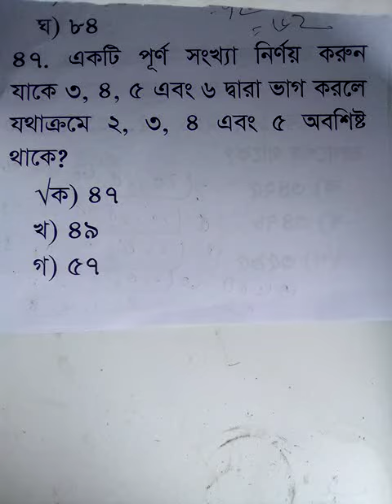৩,৪,৫ ও ৬ দ্বারা @Mottasin Pahlovi- BUETian# 10 Minute School